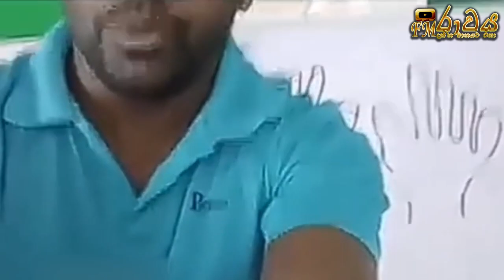Zoom Athal | Zoom භාවිතා කරන්නේ පරිස්සමින් | Zoom Fun New | Zoom Fun Sri Lanka 2024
Hello friends
This video about, Zoom Athal | Zoom භාවිතා කරන්නේ පරිස්සමින් | Zoom Fun New | Zoom Athal | Zoom Fun Sri Lanka 2024

- Zoom Class
- Zoom fun
- Zoom joke
- Zoom with Teachers
- Zoom new
- Zoom with class

YouTube channel Educational videos

My Channel